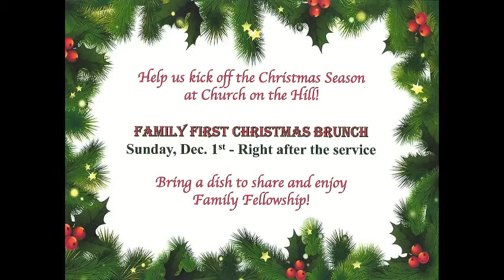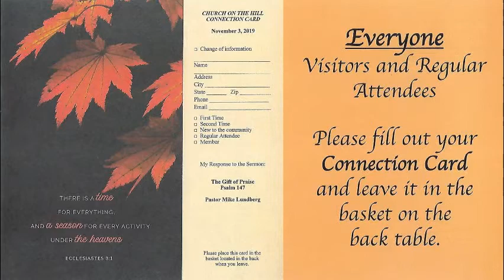COTH Announcements 2019 11 24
Overhead Announcements for Montrose Church on the Hill, Sunday morning, November 24th, 2019.

Family First Christmas Brunch
Community Thanksgiving Service
Family Fun Night